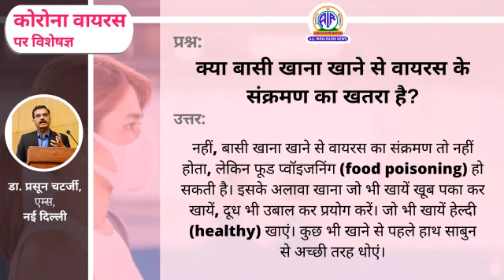क्या बासी खाना खाने से वायरस के संक्रमण का खतरा है ?